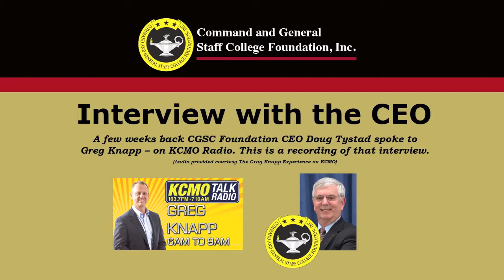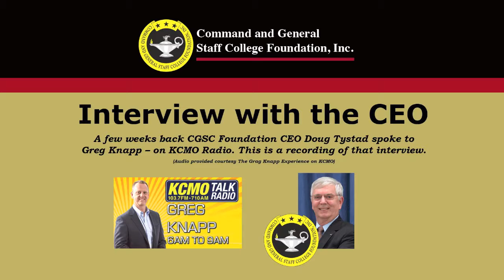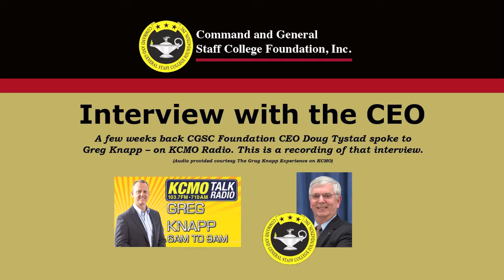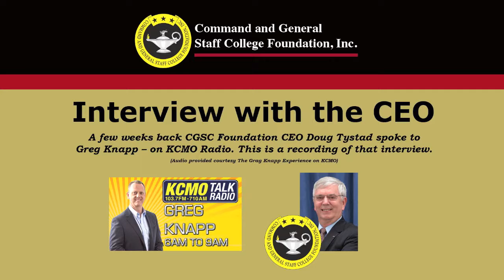CGSC Foundation CEO radio interview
A few weeks ago CGSC Foundation CEO Doug Tystad conducted an interview with Greg Knapp on KCMO Talk Radio.- This is the audio from that interview. (RT 13:34)
(Audio courtesy The Gregg Knapp Experience on KCMO)